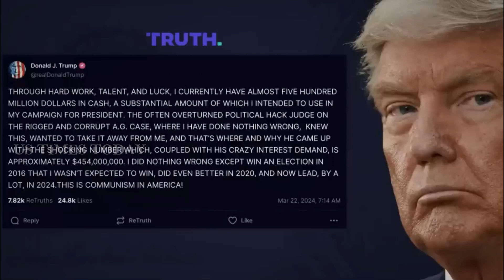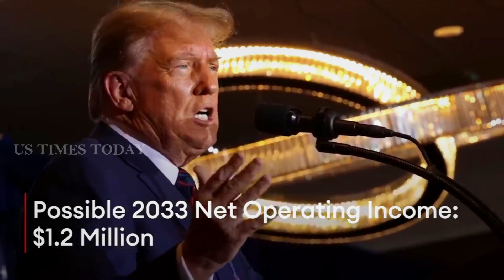JUST IN! Trump Claims He Has Nearly $500 Million In Cash After Lawyers Said He Couldn’t Post Bond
Days before a deadline to block enforcement of a $454m judgment against him, Donald Trump claims he has nearly $500m “in cash” despite his own attorneys telling a New York appeals court that he can’t come up with the money. Mr Trump has repeatedly claimed that he is worth several billions of dollars, with much of that value tied up in the Trump Organization and his brand-building real estate holdings. Before a Monday deadline to post a mammoth appeals bond to prevent the state from enforcing a nearly half a billion dollar judgment, the former president declared in an all-caps post on his Truth Social that he obtained “almost” $500m “through hard work, talent and luck.” That “substantial amount” was intended for his presidential campaign, he said on Friday. New York Attorney General Letitia James is preparing to seize Mr Trump’s assets if he is unable to come up with the $464m bond in his Manhattan fraud trial by this Monday’s deadline. Meanwhile, Donald Trump’s Truth Social platform, launched in the volatile aftermath of the January 6 attack, is headed for Wall Street as shareholders of his social media platform have voted to take the company public.